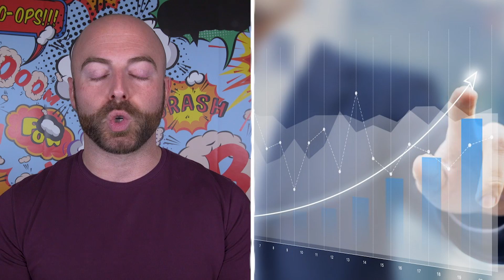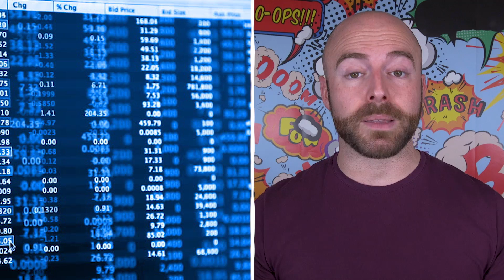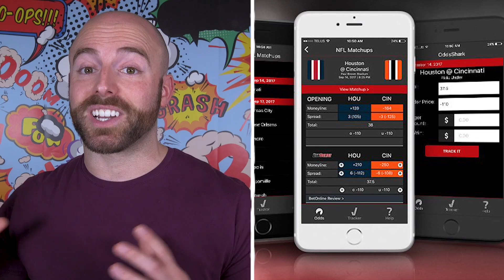10 Supercomputers That Are Smarter Than Humans!